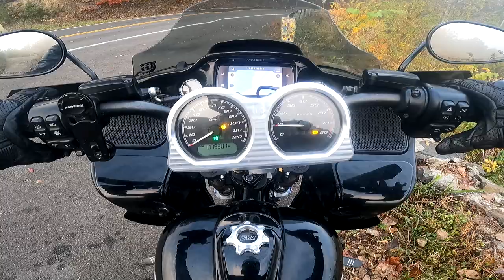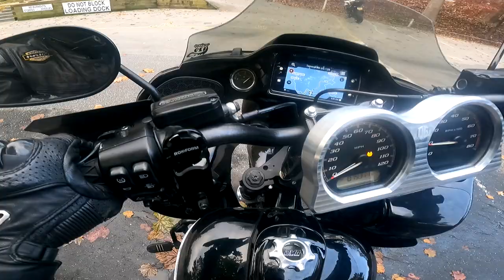Running up the Dragon Early in the AM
Got a decent ride back up thru the dragon, almost lost the rear end when it stepped out at 9:23. New Brake setup worked really well. I need to get a couple rides to get the time down.

Time: 12 mins 45 secs